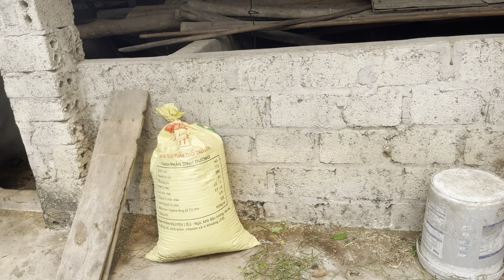Spider-Man challenge experiment to feed cows and chickens, cute spiderman